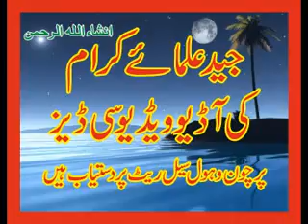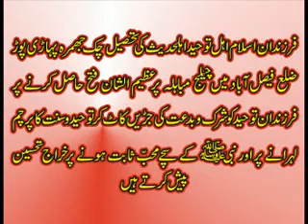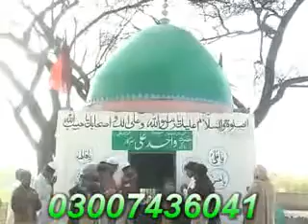Sangla Hill Part 1 of 7.FLV